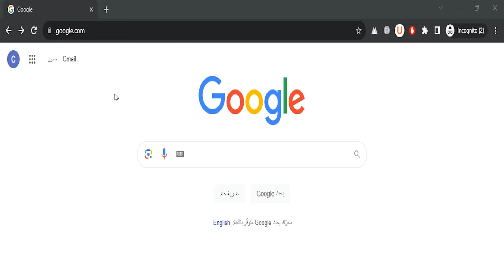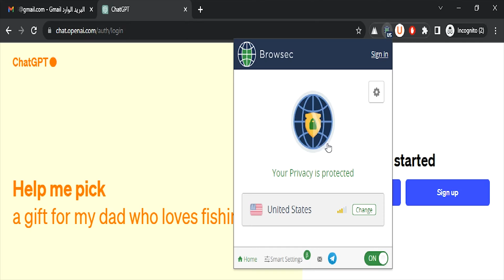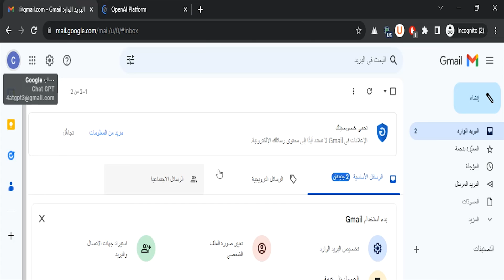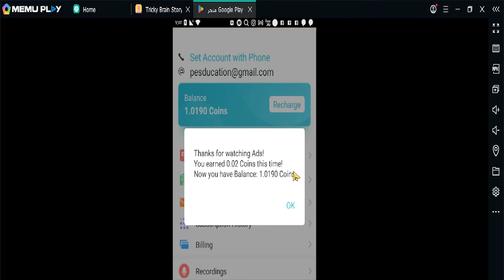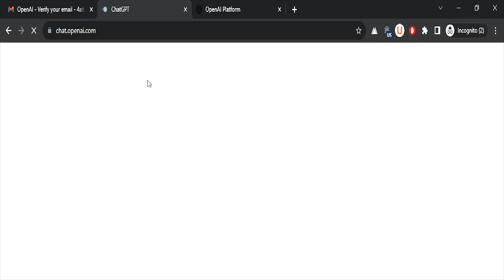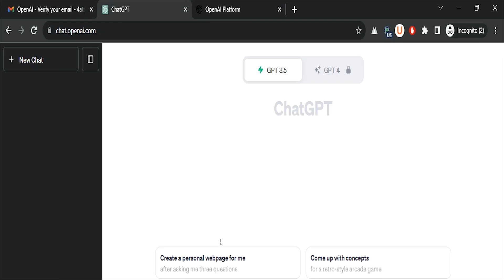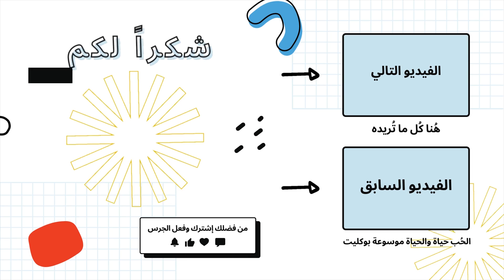احصل على حساب OPENAI-Chat GPT (مجانا) | طريقة فتح حساب ChatGPT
احصل على حساب OPENAI-Chat GPT (مجانا) | طريقة فتح حساب ChatGPT في هذا الفيديو، طريقة فتح حساب chatgpt في الدول العربية في هذا الفيديو، سنشرح لك كيفية إنشاء حساب ChatGPT مجاناً، حتى لو كنت من دولة محظورة.

0:01 آخر ماحدث في شات جي بي تي
0:29  طريقة فتح حساب ChatGPT
1:18 تفعيل الـ VPN
2:38 الحصول على رقم امريكي لتفعيل Chatgpt
3:39 فتح حساب chatgpt في الدول العربية
4:40 آلية استخدام chatgpt
5:44 مميزات شات جي بي تي

الكلمات الدلالية:
مرحبًا بكم في فيديونا الجديد حيث سنعرض لكم طريقة سهلة وفعالة للحصول على حساب OPENAI-Chat GPT مجانًا. إذا كنت ترغب في الاستفادة من هذه التكنولوجيا المذهلة لتحسين تجربتك في مجموعة متنوعة من التطبيقات والمشاريع، فأنت في المكان الصحيح.

طريقة فتح حساب ChatGPT في الدول العربية المحظورة | الربح متاح للجميع  ChatGPT هو نموذج لغة كبير من OpenAI يمكنه إنشاء نص وترجمة اللغات وكتابة أنواع مختلفة من المحتوى الإبداعي والإجابة على أسئلتك بطريقة إعلامية.

تعرف في هذا الفيديو على الخطوات البسيطة لفتح حساب ChatGPT والبدء في استخدامه لتحقيق أهدافك وتحقيق إنتاجية أكبر. لن تحتاج إلى دفع أي رسوم أو تكاليف مالية، فهذه الفرصة مجانية بالكامل.

طريقة فتح حساب chatgpt في الدول العربية,طريقة فتح حساب chatgpt في الدول الغير المدعومة,فتح chatgpt في الدول العربية,كيفية فتح حساب في chatgpt,